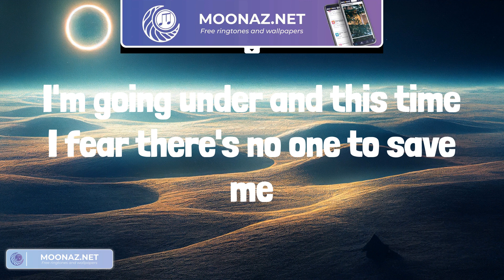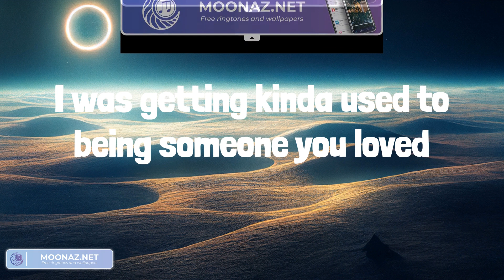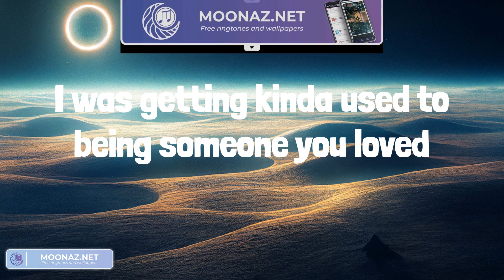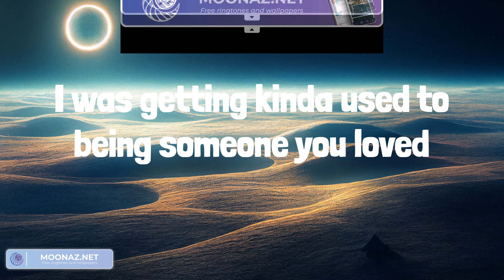Lewis Capaldi - Someone You Loved (Lyrics) || Fifty Fifty, Paloma Faith,... (Mix Lyrics)